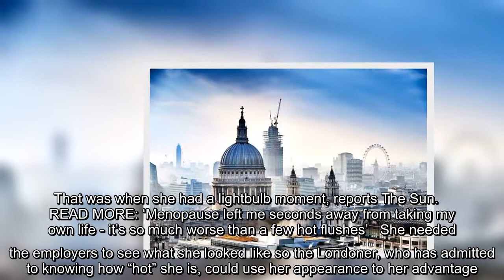London woman gets her dream move to Dubai by 'being hot' and sliding into CEO's DMs